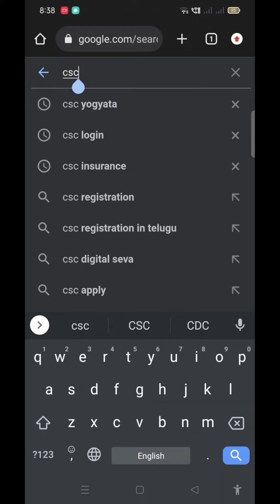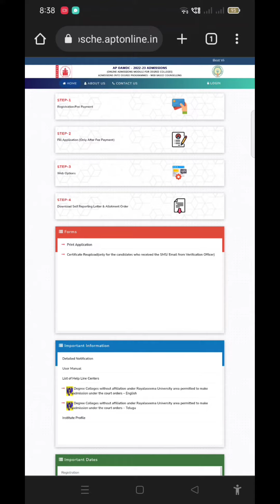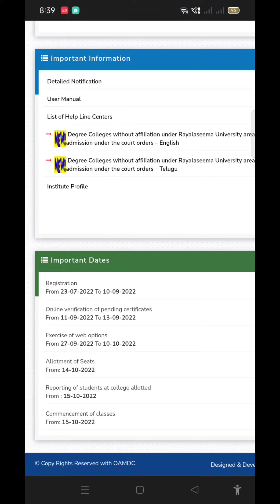Degree seat allotment Dates released 2022 in telugu || check your Degree seat allotmentments